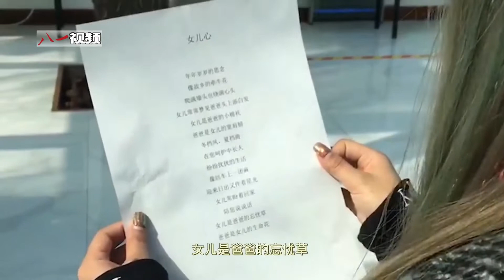新歌推荐《女儿心》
“年年岁岁的思念，像故乡的牵牛花，爬满墙头也绕满心头。”歌曲《女儿心》唱出对父爱的无尽眷恋。（中国军网八一视频·中国军号出品）